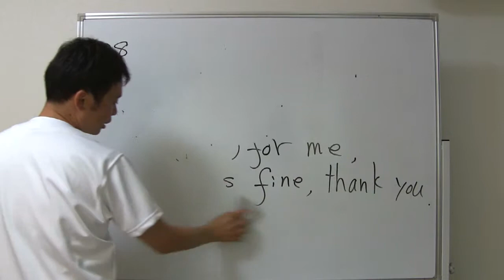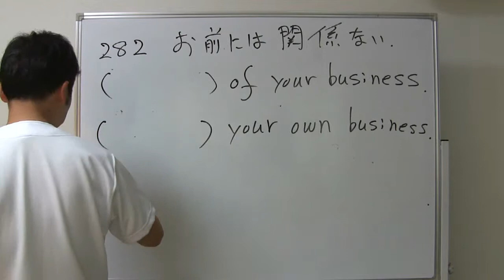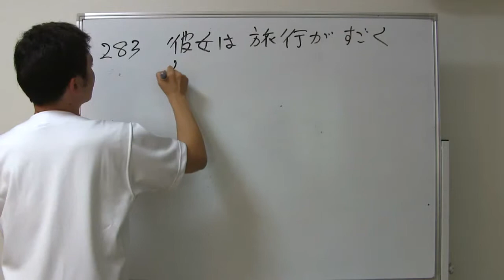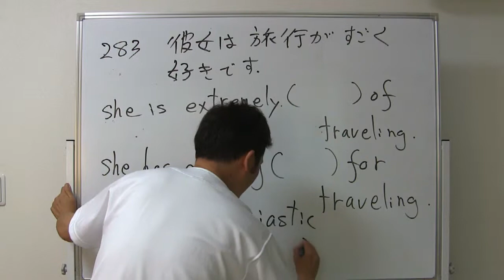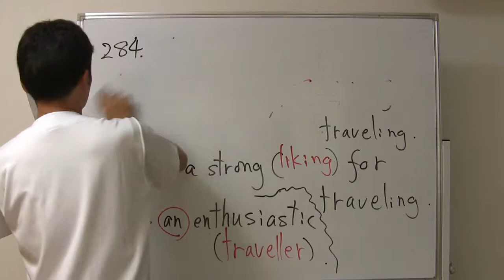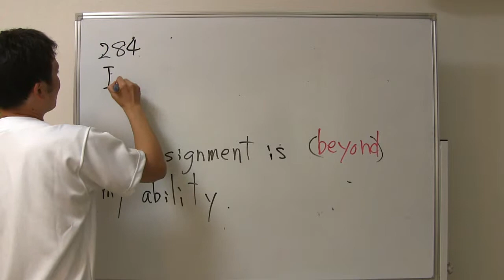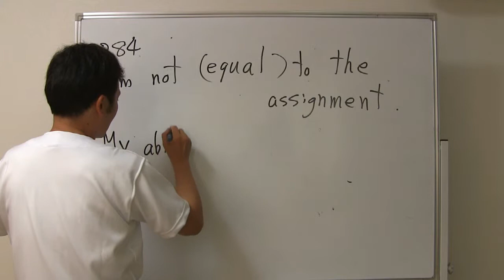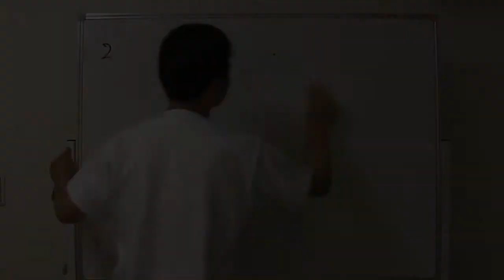鈴木貴士 第１４章 同義文穴埋め問題#282−284